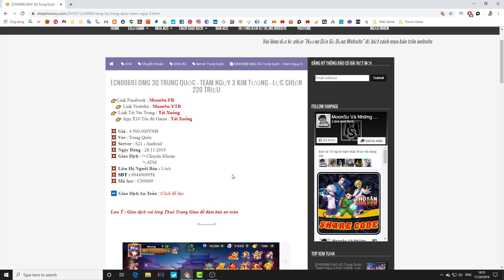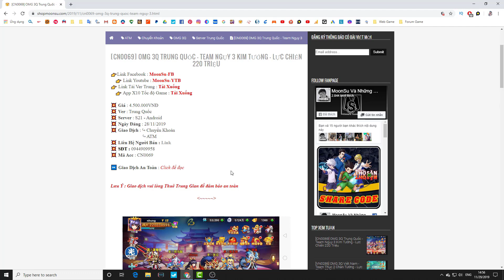TOP 1 OMG 3Q Đạt 600.000.000 Lực Chiến - Moon Su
▬▬▬▬▬▬▬▬▬▬▬ஜ۩۞۩ஜ▬▬▬▬▬▬▬▬▬▬▬▬▬
▓▓▓▒▒▒░░░ ĐĂNG KÝ MOONSU CHANNEL ░░░▒▒▒▓▓▓
▬▬▬▬▬▬▬▬▬▬▬ஜ۩۞۩ஜ▬▬▬▬▬▬▬▬▬▬▬▬▬

 ▶ Tên : 李延文
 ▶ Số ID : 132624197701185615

▬▬▬▬▬▬▬▬▬▬▬ஜ۩۞۩ஜ▬▬▬▬▬▬▬▬▬▬▬▬▬

▬▬▬▬▬▬▬▬▬▬▬ஜ۩۞۩ஜ▬▬▬▬▬▬▬▬▬▬▬▬▬